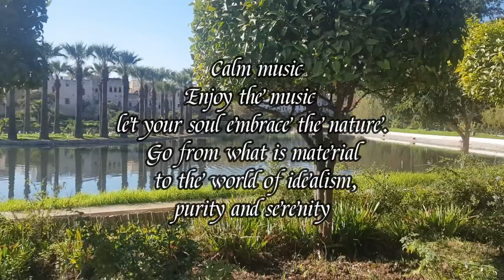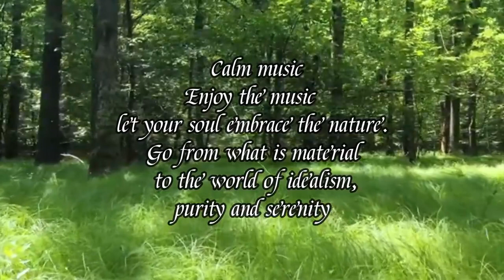Revelation meditation focus relaxing music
Revelation meditation focus on relaxing music relaxing sleep music for deep sleeping and stress relief. Fall asleep to beautiful nature videos and use the relaxing music, Meditation Relax Music, Relaxing Music for Deep Sleep Music:  Delta Waves
A delta wave MUsic, amplitude brain wave music with frequency music, of oscillation between 0–4 hertz music Delta waves music like other brain waves music are recorded with an electroencephalogram (EEG) music, usually associated with the deep stage music sleep, characterizing music the depth of sleep music Super Intelligence music, Memory Music, Improve Memory and Concentration music, Binaural Beats Focus Music

bossa nova covers cool music,cool music covers# cool music calming music# meditation music# sleep music#
instrumental music,
sleep music,
relaxing music instrumental,
sleep music,
meditation music,
deep sleep music,
sleeping music,
sleep music,
relaxing music,
meditation music,
sleeping melodies,
sleep music,
relaxing music,
meditation music,
sleeping melodies,
music for studying,
focus music,
music for reading,
study music,
sex music mix,
chill sex music,
sex music,
orgasm,
binaural beats,
hands free orgasm,
orgasm music,
meditation music,
sleep music,
healing music,
meditations music,
king jude version,
book of revelation,
king jude bible,
revelational meditational music,
orgasmic,
orgasm,
orgasmic instrumental,
orgasm,
orgasmic,
cleanse 3rd eye,
orgasmic mind music,
chill vibes,
boost your mood,
chill music,
fly mood music,
chill vibes,
boost your mood,
chill music,
fly mood music,
meditation music,
sleep music,
healing music,
meditations music,
meditation music,
relaxing music,
sleep music,
stress music,
meditation music,
sleep music,
relaxing music,
stress free music,
jazz music,
instrumental music,
study music,
happy mood instrumental,

meditation music,
sleep music,
calming music,
mind relaxing music,
instrumental music,
piano music,
beautiful music,
magic music instrumental,
piano instrumental music,
sweet piano instrumental music,
sweet piano instrumental,
piano instrumental,
meditation music,
relaxing music,
sleep music,
mind meditation music instrumental,
meditation music,
sleep music,
calming music,
mind relaxing music,
revelation,
revelation song,
worship,
revelational music,
revelational instrumental music,
revelation,
yellowjackets,
orgasm,
binaural beats,
meditation music,
orgasmic music,
the spirituals,
the spirituals choir,
wade in the water,
spiritualist music,
sleep music,
meditation music,
sleeping music,

healing music,
healing,
meditation music,
healin soul music,
epic music,
don't look back in anger,
anger,
anger music,
anxiety sleep music,
separation anxiety music for dogs,
anxiety music,
pain music video,
pain,pain relief,
pain music,
moody,
sad music mix,
moody music,
meditation music,
calming music,
sleep music,
heart relief music,
erection music,
sliding sword sound effect,
dramatic revelation,
whoosh sound effect,
revelational sounds,
revelational sounds music,
revelation song,
invincible music,
invincible,
invincible song,
meditation music,
sleep music,
yoga music,
massaging music,
yoga music indian,
meditation music,

relaxing music,
yoga music,
meditation music,
instrumental music,
study music,
instrumental stress belief music,

Use this track with headphones and in a quiet environment.